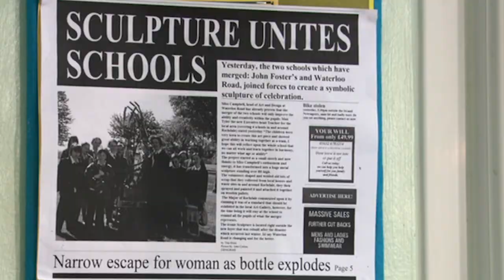Max Tries To Make A Move On Kim Campbell | Waterloo Road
Max tries to bond with Kim over his plans to rebuild the school and its reputation. But will he be able to pursue her in a romantic manner?